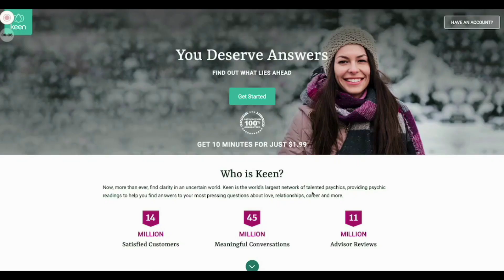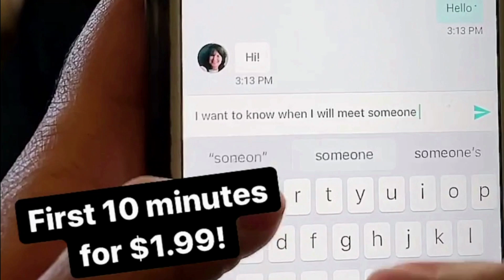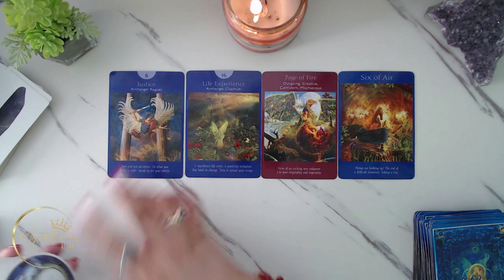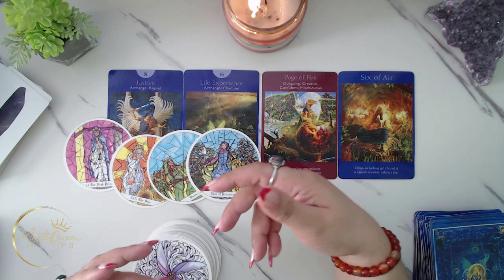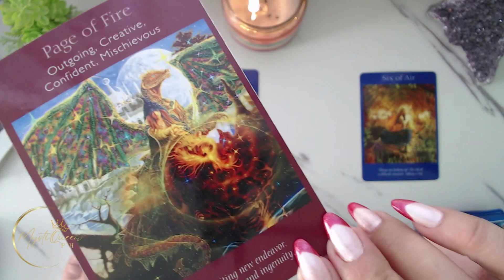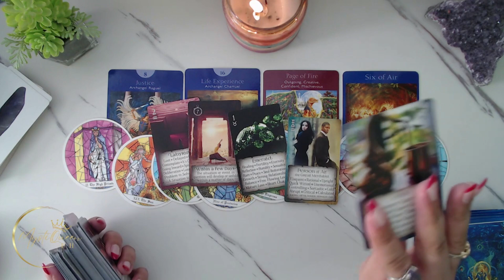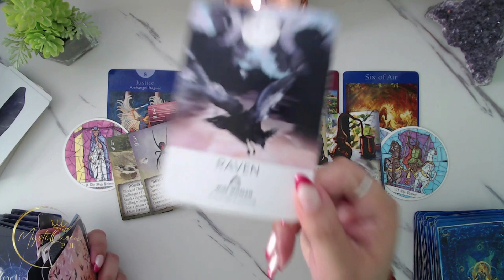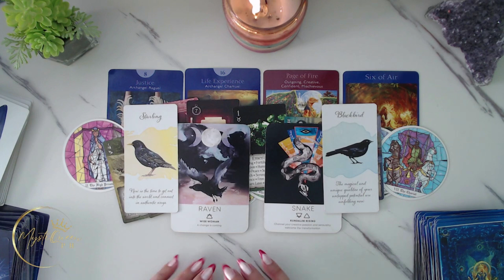♋ CANCER ➡️ NEXT 6 MONTHS | Opportunities And Blessings Coming To You 🔮 Tagalog Tarot Reading 🌠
🔮 PRIVATE/PERSONAL READING 🔮

Salamat po!🙏

👑MystiQueen PH

🍿 OTHER VIDEOS/MESSAGES/READINGS 🍿